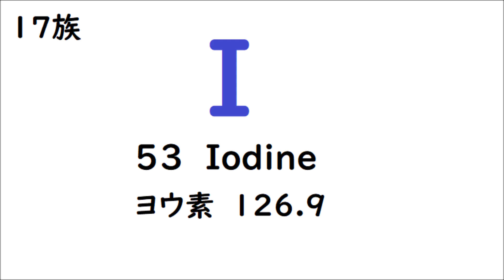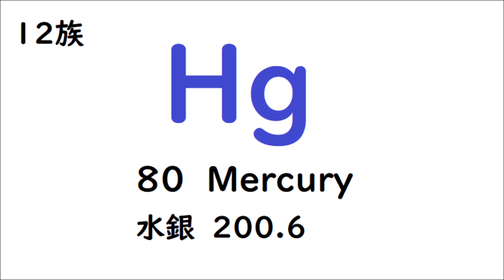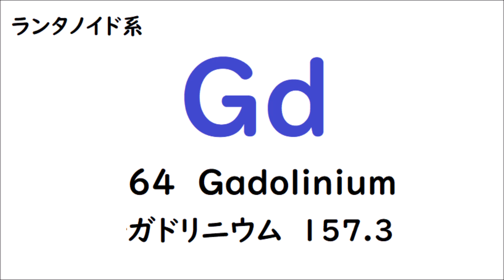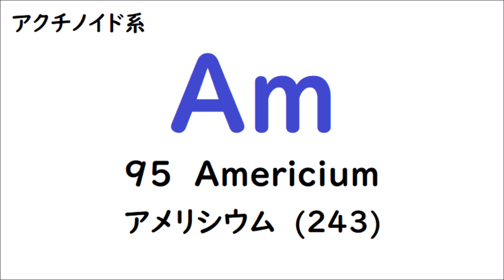英単２７５【元素周期表２ ルビジウムからオガネソンまで】 英単語 【Gold, Silver, Platinum, Mercury】the periodic table of the elements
今回は元素周期表の【ルビジウムからオガネソンまで】の英単語を紹介します♪
*生徒からの依頼で作ってみました☺
** 原子番号116  Livermoriumが正しい綴りです。すみません💦

文部科学省の資料↓に各元素の特性が載っているのでお勧めです